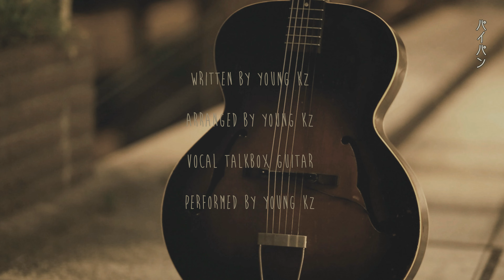【超ヤバい/t-Aceのカヴァー】超クサい -Young Kz a.k.a.きりたんぽ-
原曲を聴いてから聴く事を強く推奨します